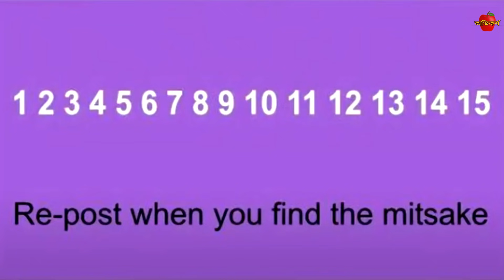[৫ম পর্ব]এই illusion টি দেখার পর আপনি উড়বেন | Optical Illusions that FEELS LIKE YOU'RE FLYING!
optical illusion in Bangla
এই illusion টি দেখার পর আপনি উড়বেন | Optical Illusions that  FEELS LIKE YOU'RE FLYING!

‼️আমাদের অন্যান্য ভিডিওসমূহ উপভোগ করুন -

Our channel publishes videos every time about scientific facts, technology, Gadgets and Explaining unknown facts around the world.

আমাদের চ্যানেল প্রতিনিয়তই নতুন কিছু নিয়ে আপনাদের সামনে হাজির হয়। বিজ্ঞান নিয়ে যাদের আগ্রহ আছে তারা আমাদের সাথে চাইলেই যুক্ত হতে পারেন।